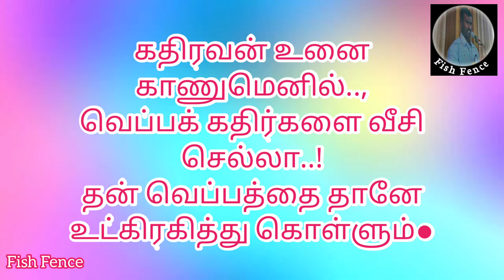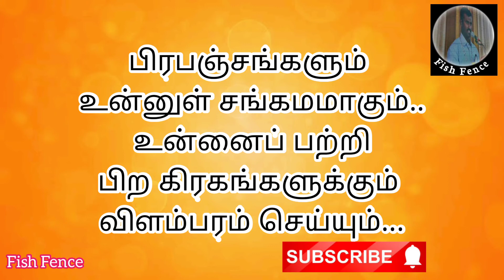கவிதை//காதலியின் அழகு இங்கே கவிதையாய்.